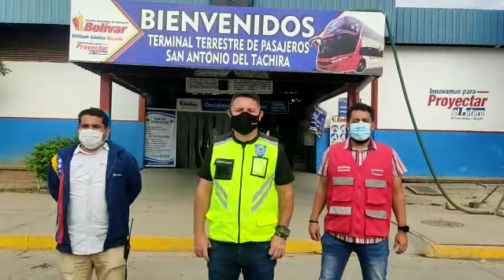Táchira | Se activa el transporte suburbano hacia la frontera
A partir de este domingo, se reactiva el Terminal de Pasajeros de San Antonio del Táchira

El transporte público suburbano se activa hacia la frontera a partir de este domingo, informó el alcalde del municipio Bolívar, William Gómez.

Gómez precisó que el acuerdo se logró luego de una reunión sostenida este sábado en el Consejo Legislativo del Estado Táchira (Clet), en San Cristóbal, con los transportistas, el Órgano Superior del Transporte, Mesa Regional de Combustible y los alcaldes de frontera.

En este sentido, la máxima autoridad local dejó claro que este domingo se reactiva las operaciones en el Terminal de Pasajeros de San Antonio del Táchira, a cargo del coordinador Hugo Hernández.

Recalcó que el ingreso y salida de transporte público al Táchira sigue suspendido. "Solo podrán salir desde el puerto terrestre unidades hacia otros estados para trasladar a los connacionales que pasen por el control epidemiológico de la aduana, y den negativo a las pruebas", puntualizó.

Entre las rutas suburbanas con mayor frecuencia y fluidez hacia la jurisdicción fronteriza, están la de San Antonio - San Cristóbal y  San Antonio - Rubio.